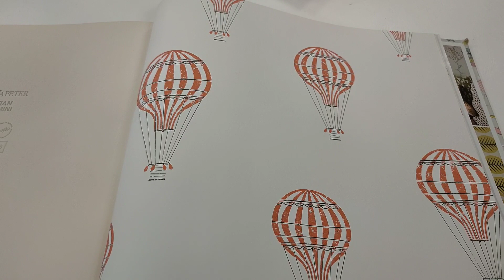Обои Borastapeter Scandinavian designers 6260